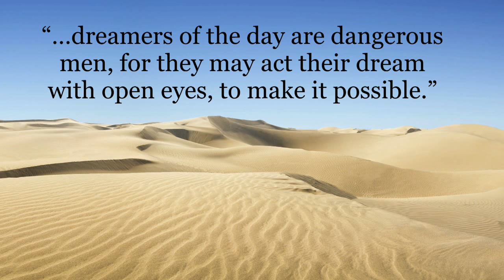Become Ageless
I learned the secret of agelessness when, many years ago, I came upon a quotation from someone I much admire.  Let me share it with you:  “All men dream; but not equally.” he said. “Those who dream by night in the dusty recesses of their minds wake in the day to find it was vanity: but dreamers of the day are dangerous men, for they may act their dream with open eyes, to make it possible.”

The quotation comes from T.E. Lawrence.  I adore it. It transformed my own vision of aging. It reminded me of the imaginative power each of us has to create our unique path.  It taught me that there is no need to fear growing older. Each one of us can live a rich and fulfilling life at any age. Yet too few of us make use of our powerful abilities to envision, then bring into being, what we long for.  If, like me, you’d prefer to die young late in life, there are two things for you to do: First, get savvy about how to care for yourself naturally. Second, start to practice Lawrence of Arabia’s dictate. Decide to become a “dreamer of the day”. Then “act with open eyes to make it possible.”

The growing understanding of natural medicine, together with reputable research into high-tech biochemistry, has made this transformation possible. Once little more than a pipe-dream, agelessness is becoming a reality. Savvy gerontologists have challenged the assumed maximum lifespans of human beings. They show us that people in the know can make intelligent use of antioxidant nutrients, electromagnetic treatments, and a myriad of other safe, natural anti-aging tools—including an organic, high-raw diet—to prevent physical degeneration and restore a healthy balance to their bodies and their lives.  It is never too late to begin.

Instead of prescribing dangerous drugs, this new wave of visionary scientists and practitioners show that the foods we eat exert powerful effects on control centers in the brain.  These powerful loci direct metabolic processes on which your health depends—from hormonal behavior, weight and appetite, to emotional and mental states—even, believe it or not, the way we perceive the nature of reality.  What few people yet know—and what I have been studying and teaching for decades—is that these control centers in the brain are also filters through which we experience profound spiritual growth.

Choose to live on a diet of convenience foods, sugars, and carbohydrates, as more than 90% of people now do, and your brain’s control centers become crippled.  You begin to age rapidly.  Then, should you be urged to buy into relying on pharmaceutical drugs, eventually your body becomes poisoned by them. Become aware of this.

Fresh foods grown on healthy soils foods and top quality nutrients do not poison the body’s crucial enzymes, nor do they block vital cell receptors, on which your health depends. Taking drugs long-term does both, bringing about not only ill-health and rapid aging, but unbalanced emotions, mental fog, and a strong sense that—in ways you cannot even articulate—you have lost trust and connections with yourself, although you may have no idea how this has happened.  Changing the way you eat and care for your body can begin, within a few weeks, not only to transform your health. It can expand your consciousness and help you change your life for the better on virtually every level.

Forget your chronological age. It’s a very limited indication of your biological and functional age. These are the measurements that really matter. Older people are capable of far more than society would have us believe.  At any age, people can learn how to live by the principles of natural wellbeing and become highly resistant to the ravages of degeneration and chronic illness. They come to know their bodies. They face each morning in fresh anticipation about what the day can bring. They’ve learned to dismiss the negative brainwashing continually bombarding us from mainstream media, the medical profession and government directives. They know, for instance that, as George M. Mann MD says, “The diet-heart hypothesis which suggests that high intake of saturated fat and cholesterol causes heart disease has been repeatedly shown to be wrong.  The public is being deceived by the greatest health scam of the century.”  Those in the know refuse to allow themselves to be deceived any longer.

Savvy, independent people have every right to boast of their increased longevity and high resistance to degeneration. They’ve earned it. These people seek truths and continue to uncover them. They choose to shun unnecessary drugs, to banish convenience foods, to make at least 50 to 75% of the foods they eat organic. They reject negative beliefs about growing older.  They become not old, but ageless.